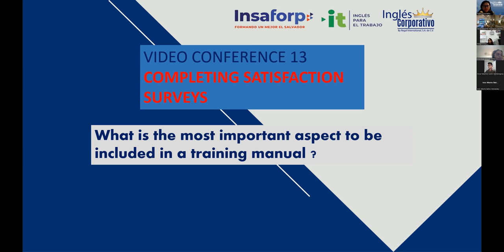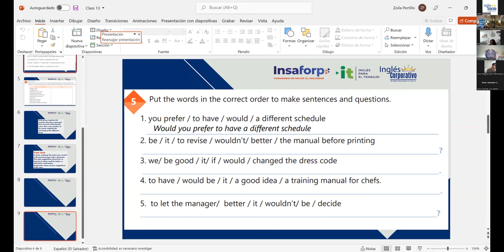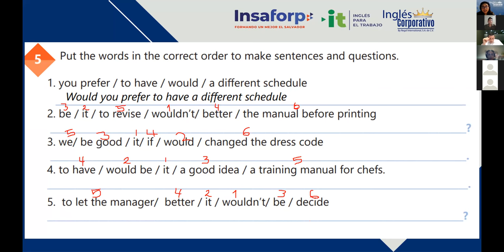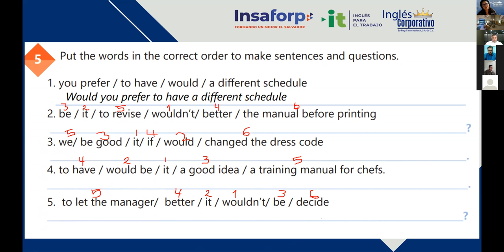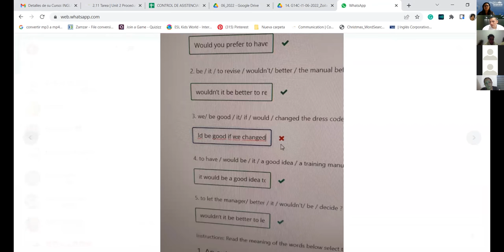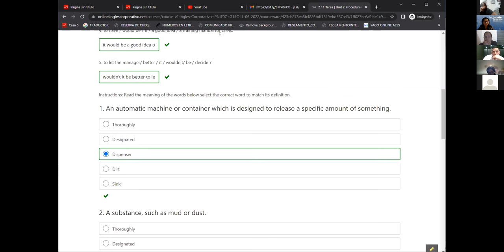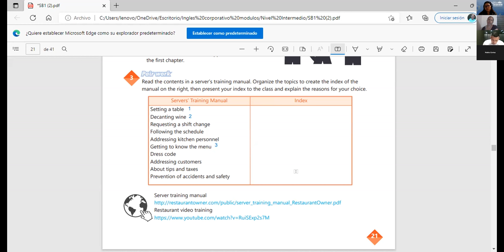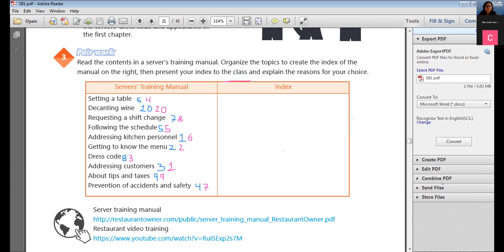Ingles Corporativo-30/06/2022-COMPLETING SATISFACTION SURVEYS